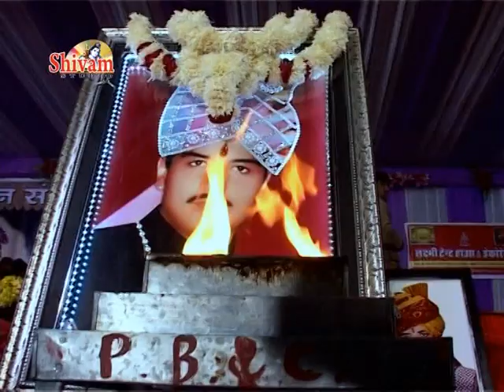Hema Dangi b.n. live om banna bhajan